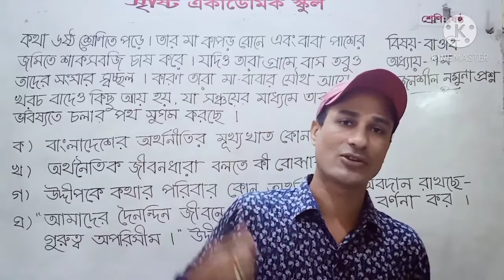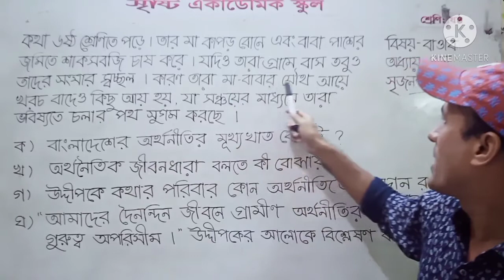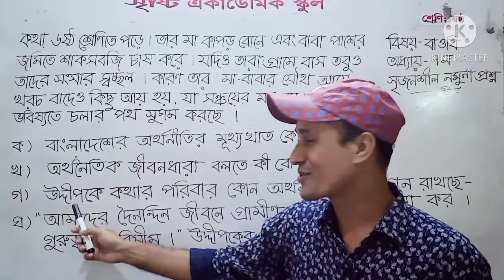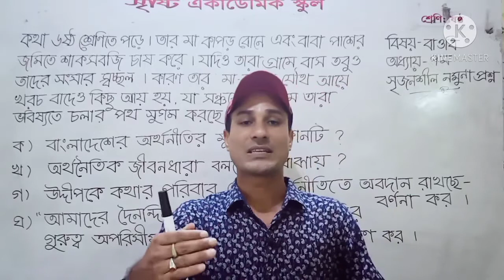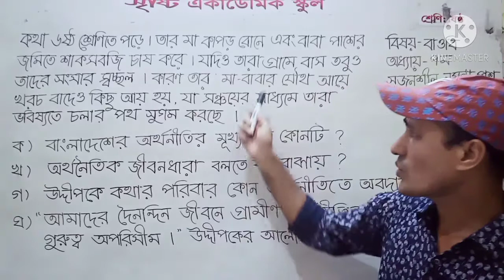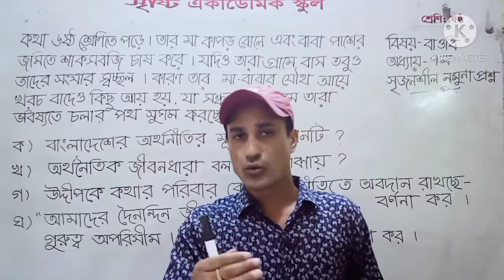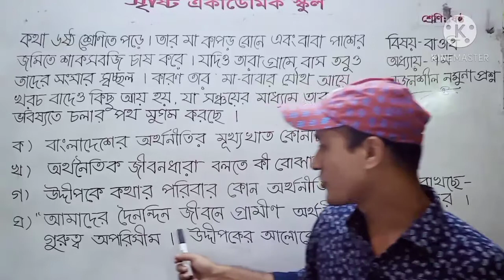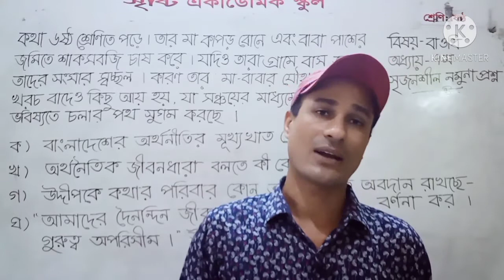উজ্জল কুমার দাস/ষষ্ঠ শ্রেণি/বিষয় -বাওবি/৭ম অধ্যায় (সৃজনশীল নমুনা প্রশ্নের সমাধান)